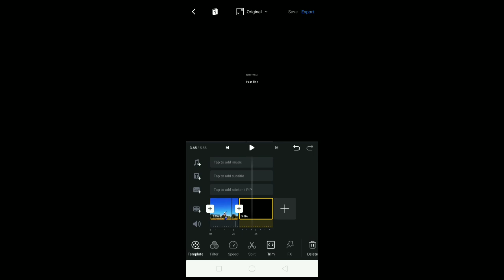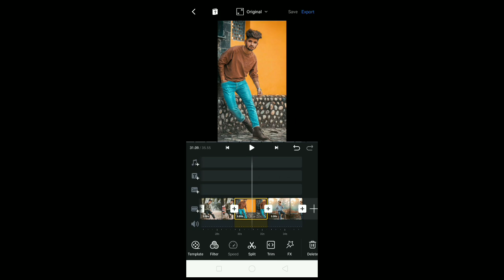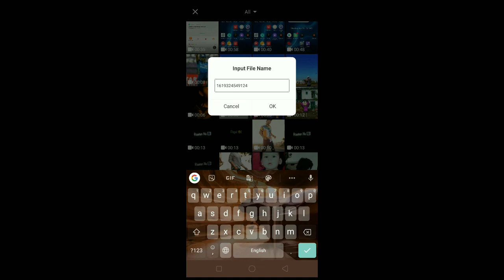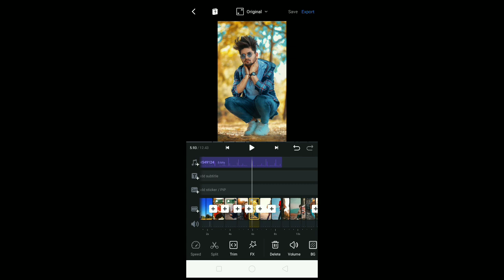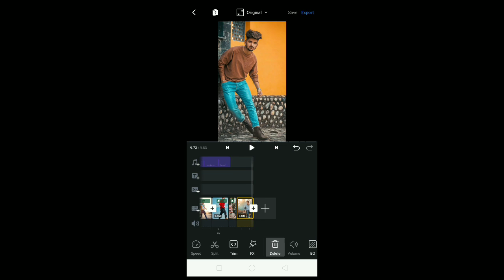Baseball Ball Shot Photo To Video Editing | Instagram Reels Viral Video Editing | Reels New Trend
material